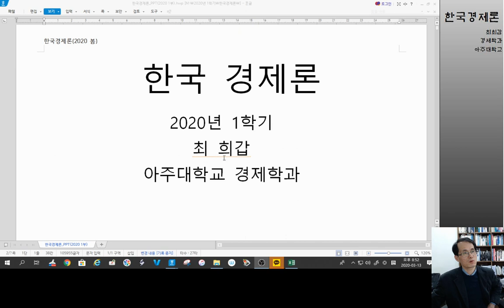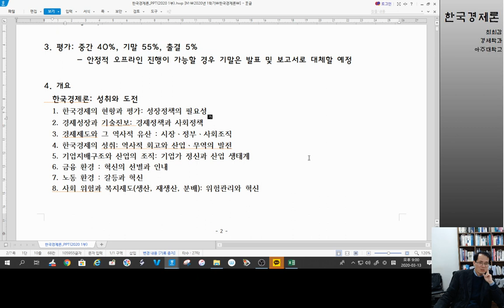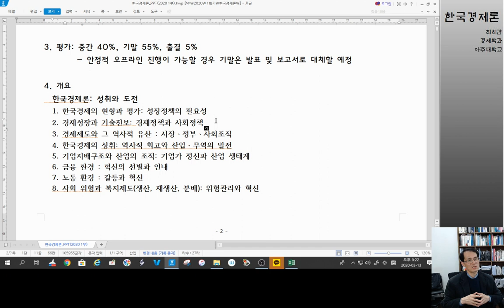한국경제론 강의소개